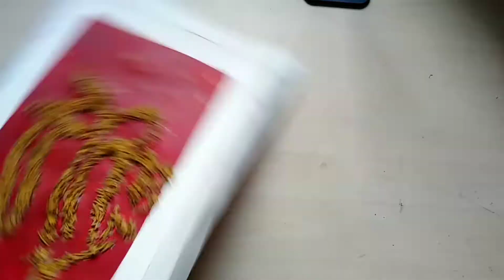Budget friendly | Wall decor | Craft with Rice | Rice Calligraphy | CREATIVE WINDOW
rice calligraphy#arabic calligraphy# calligraphy# calligraphy on paper#best out of waste#craft ideas#wall decor#useful craft ideas#amazing ideas with rice#creativity